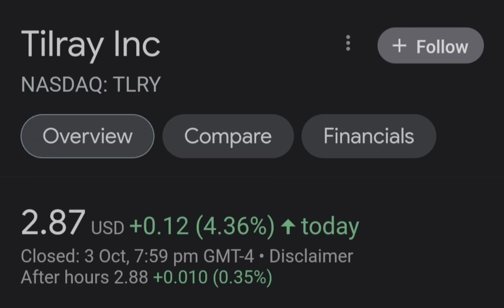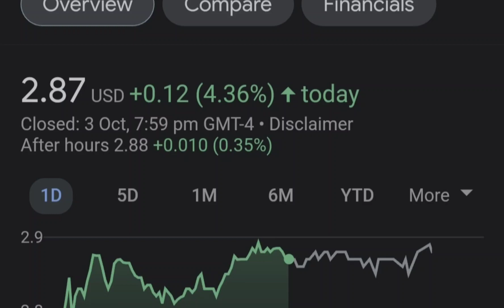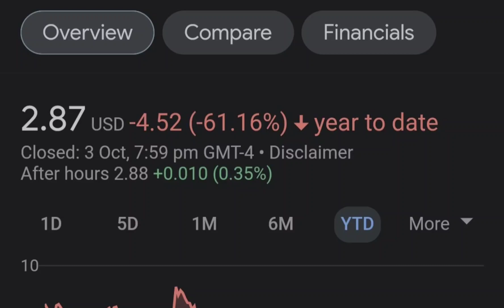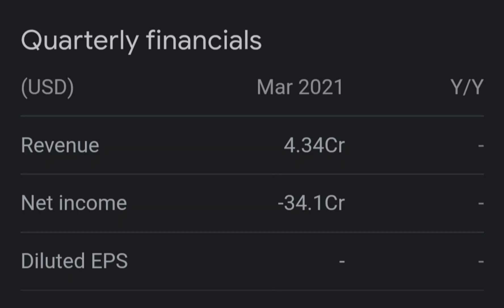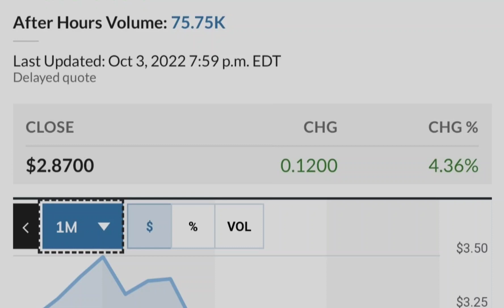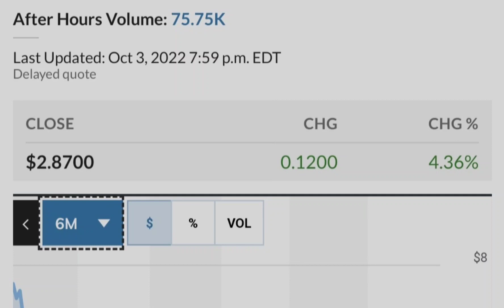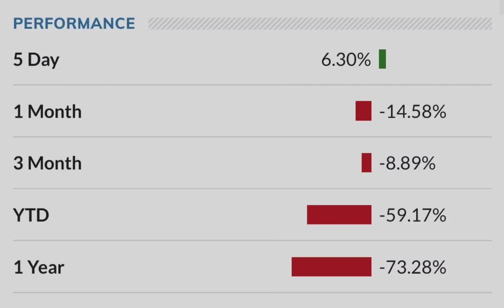TLRY Tilray Stock Update HIGH RETURNS Big NEWS